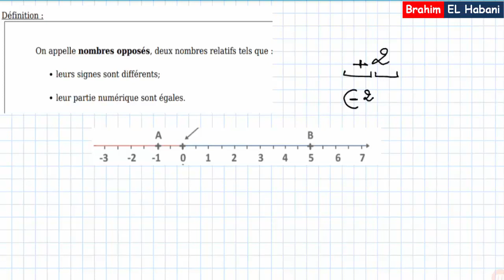opposé d un nombre |مقلوب عدد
Prof : EL Habani Brahim
m